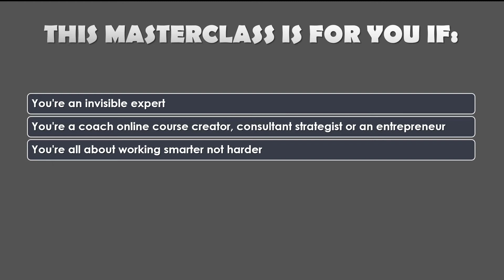YouTube SEO Masterclass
!!! 💜COURSE CONTENT💜 !!!

SECTION 1: Creating the momentum that will keep your business running
Introduction to YouTube SEO Masterclass
YouTube Business Engine
YouTube formula No.1
YouTube formula No.2
YouTube formula No.3
Video categories that are optimized for Performance
Traffic sources on YouTube and optimization
How do you start to optimize these traffic sources?

SECTION 2: Fill the gaps and research
Try to be better than someone else
YouTube Keyword Research
How to scale the YouTube autocomplete process?
DEMO
Competitor Top Videos
Competitor Tags
Use hashtags for video search
Keyword Inspector tools from VidIQ and TubeBuddy
Find the best keyword from your list
Search for your keyword in Google
Real-life example

SECTION 3: Publish a High-Retention Video
The Script for High Retention and HOT Leads
Create a Compelling Hook
Use Pattern Interrupts
Learn From Peaks and Valleys
Use a Script (or Outline)
Add Open Loops
Add Graphics and Visuals
Select a video category
Edit the file name
Tips and Advanced Strategies
Best Times to Publish YouTube Videos
YouTube Thumbnails
HOW do you create a video that keeps people engaged? High-Retention Video
Video Comments as an important YouTube ranking factor
“Subscribes” After Watching a Video
Click-Through-Rate (CTR)
Likes and dislikes on YouTube
Importance of YouTube likes:
Video Length

SECTION 4: YouTube Video Optimization
Include your Target Keyword in the first paragraph of your script
Optimized YouTube title formats
Description

SECTION 5: Promote Your Video
Mention Your Video on Quora and Other Q&A Sites
Link To Your Video In Your Email Signature
Embed Your Videos in Blog Posts
Create Facebook Group
Traffic hacking
DEMO
Tips and Tricks if you are just starting with YouTube
Conclusion